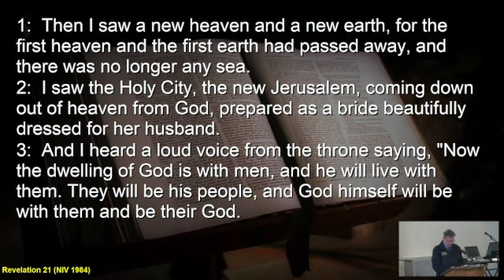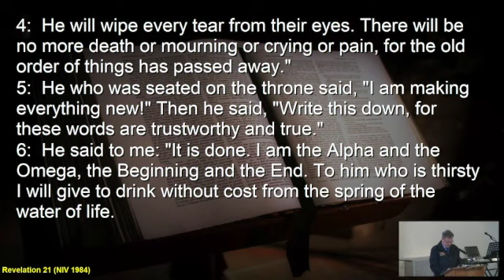Sunday 14th November 2021|Miss Teressa White|Sermon | Ivybridge Methodist Church